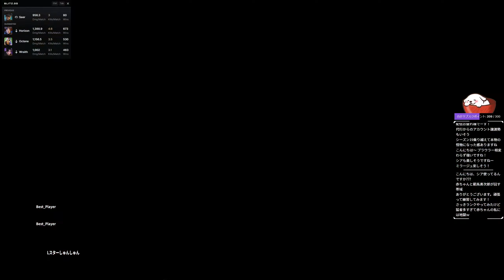慣れたらこのキャラが今シーズン一番強いのでは！？【Apex Legends】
使いこなせたら神キャラ

Amazon 支援

自己紹介
▶Lスタープレデター(S13からLスターは観賞用)/FPS歴18年(4歳くらいから)